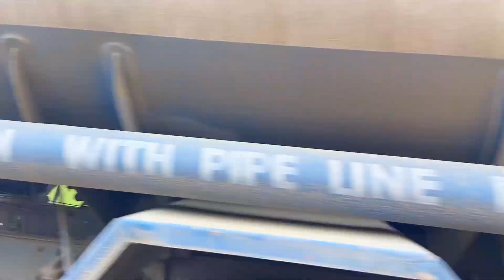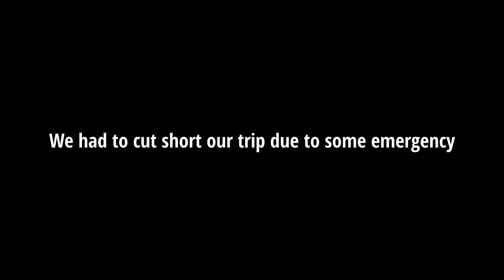Athwatoo to Gurez Valley !! Most beautiful valley in Kashmir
After staying over in Athwatoo overnight ,we left towards Dawar in Gurez valley. It takes around 6-7 hours by road to reach dawar!